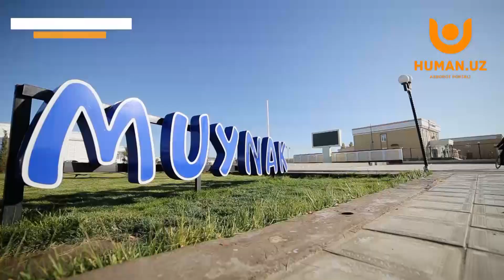Сиёсий партияларни биласизми?-Siyosiy partiyalarni bilasizmi? /Қорақалпоғистон/